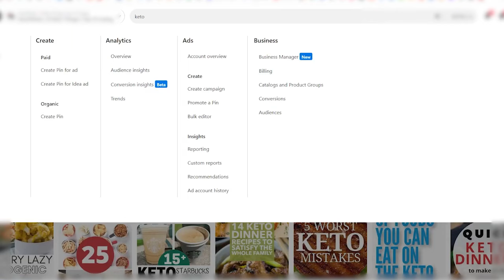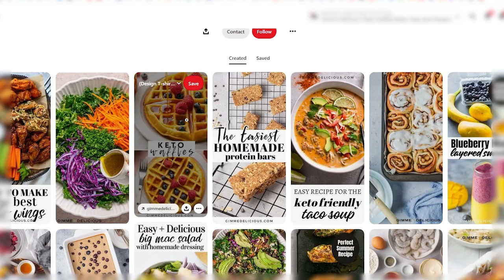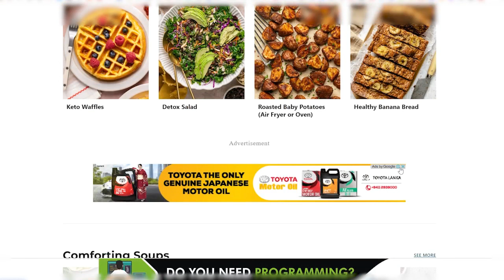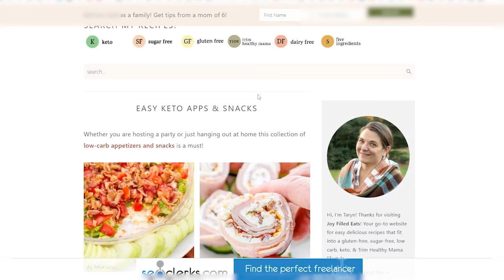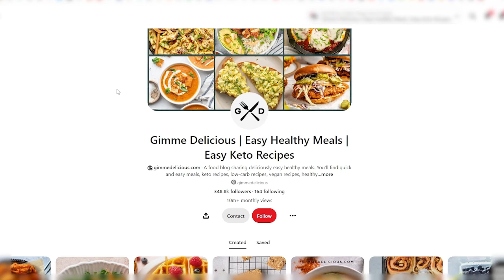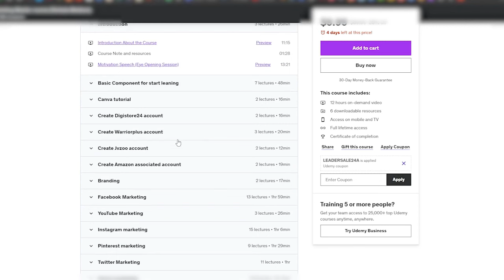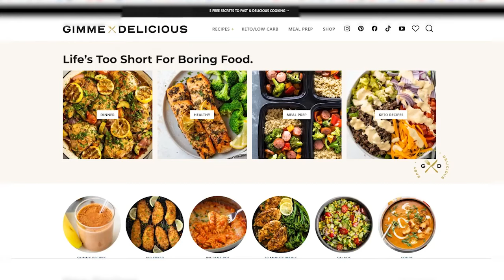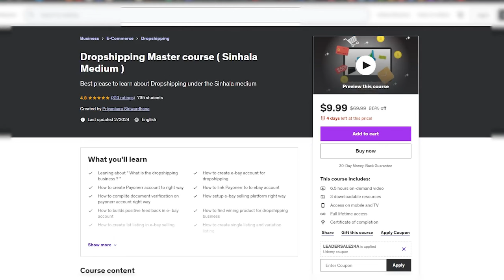Easy Way to Add $795 to Your Monthly Income By Working at Home | Earn Money Online | Passive Income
Easy Way to Earn Money Online | Best Way to Add $795 to Your Monthly Income By Working at Home | Earn Money Online | Passive Income Ideas | Blogging Sinhala | Blogging for Beginners | Make Money Online | Online Business Ideas Sinhala

Easy Way to Add $795 to Your Monthly Income: Earn Money Online Now! Are you looking to earn money online and achieve financial freedom? In this video, we reveal an easy way to add $795 to your monthly income by working from home.
Discover online income strategies that can help you boost your income and create a steady stream of passive income. Learn about side hustle ideas, online business ideas, and remote work opportunities that you can start today.
Whether you need to supplement your income or are searching for part-time income, this guide is for you. From work-at-home jobs to online job opportunities, we'll cover everything you need to know about how to make money online. Follow our online income guide for easy money online and start earning extra cash with profitable online jobs.
This guide is ideal for individuals who are seeking a stay-at-home income or seeking to increase their earnings from a distance. Don't miss out on these online earning tips and income-boosting methods. Hit play now and start your journey to home-based income!